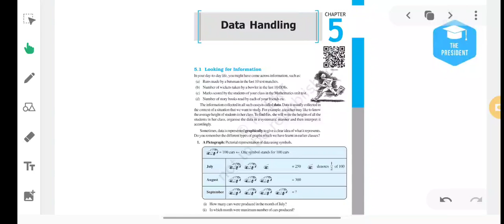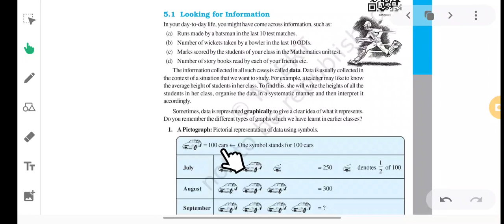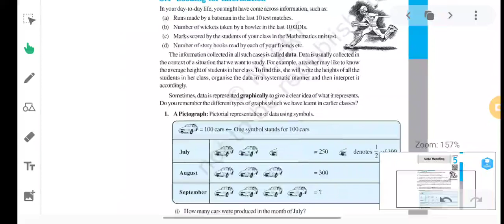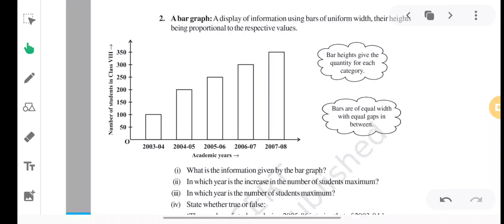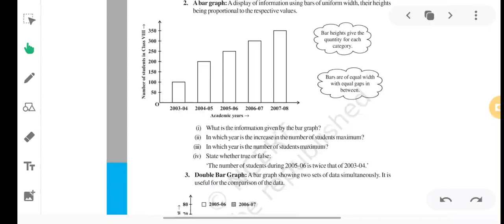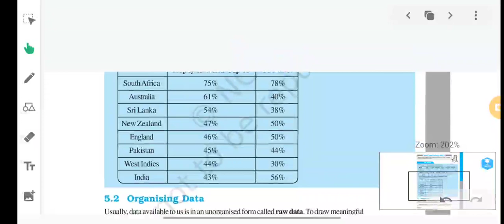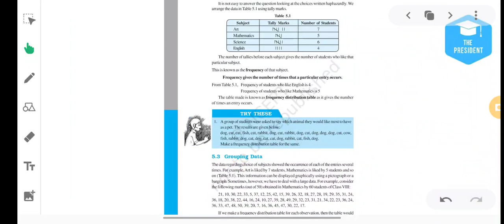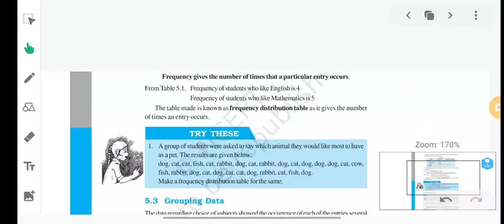Class-8th Mathematics, Tutorial- data handling Lecture 1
🗓️ Date- Fri, Jan 21, 2022, Class-8 Maths, Tutorial- data handling Lecture 1 by Shivmul Biswas sir/mam

🏫 The President
🏷️ A premier CBSE school
📍 Daniyari | Kushinagar

1- Class-8 Maths, Tutorial- data handling Lecture 1
2- data handling for class 8
3- data handling class 8
4- class 8 maths data handling
5- data handling class 8 maths
6- data handling maths
7- class 8 data handling
8- data handling full lesson
9- introduction to data handling mathematics
10- class 8th maths data handling
11- class 8 maths data handling solution
12- cbse class 8 maths data handling
13- data handling maths class 8